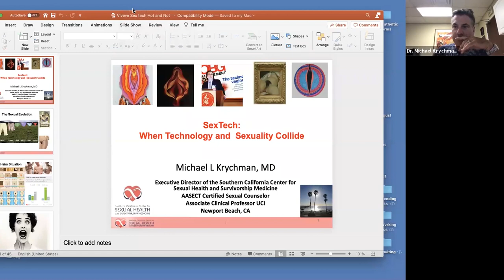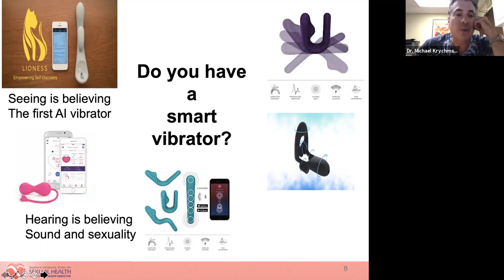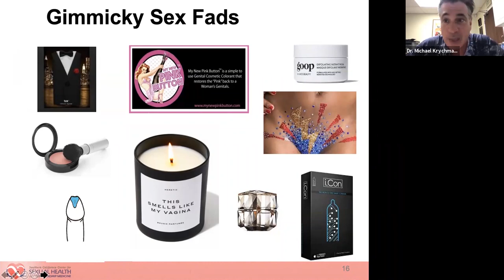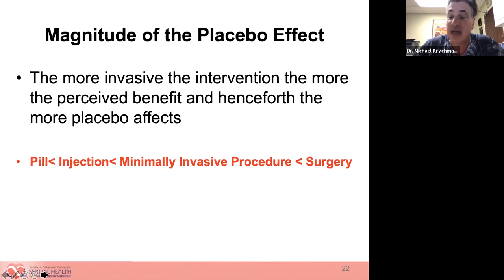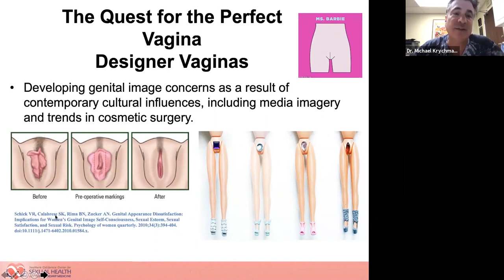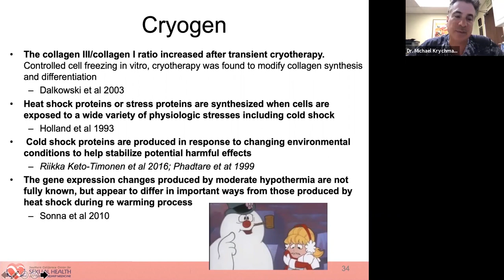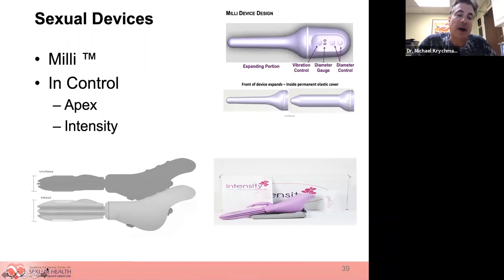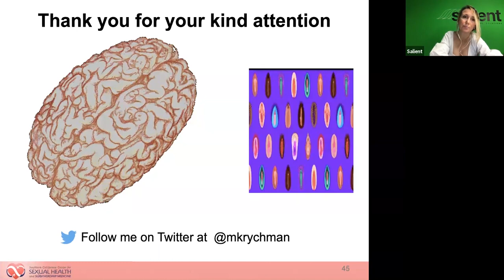Discover how Technology is Impacting our Sex Lives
Salient Medical in collaboration with Viveve™, is hosting “Sex Tech, Hot or Not” featuring Sexual Wellness Expert Dr. Michael Krychman. During this webinar you’ll learn how our busy, digitally-focused lifestyles are affecting our sex lives; smartphones, laptops, tv, and even technologically advanced sex toys can lead to sexual dysfunction.

Viveve™ is a stand-alone, innovative treatment designed specifically to rejuvenate a lax vagina, providing tightness, increased nerve sensitivity, increased lubrication, stronger muscle contraction and reduced urinary leakage.